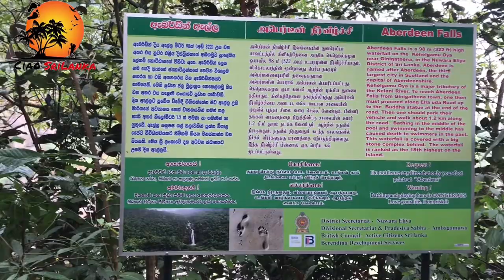Aberdeen Falls Srilanka - ඇබර්ඩීන් ඇල්ල VLOG 04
Travelers

Kavishka Udayanga Fdo
Isuru Fernando

Aberdeen falls

Aberdeen Falls is a 98 m (322 ft) high waterfall on the Kehelgamu Oya near Ginigathena, in the Nuwara Eliya District of Sri Lanka. Aberdeen is named after Aberdeen, the third largest city in Scotland and the capital of Aberdeenshire. Kehelgamu Oya is a major tributary of the Kelani River.

Contact ciao Srilanka -

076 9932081